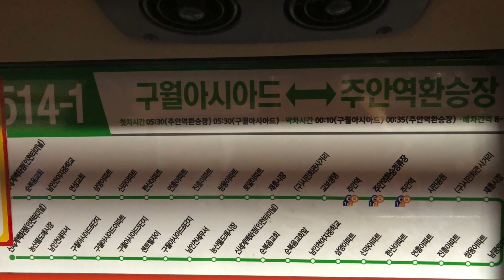2019.12 인천광역시 마을버스 514-1번 - Korea Incheon Bus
2019.12 인천광역시 마을버스 514-1번 - Korea Incheon Bus